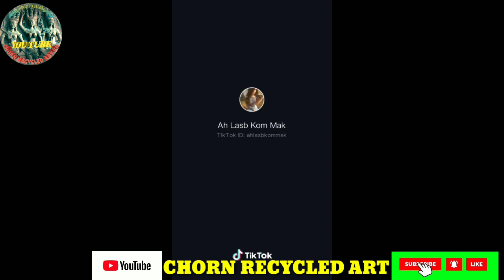សំណើច យ៉ាងណាទៅព្រះរាមអូន អាណុចបង//video tiktok Khmer New 2020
វីដេអូសំណើចក្នុង tik tokល្អមើលល្អសើចធានាថាសើច